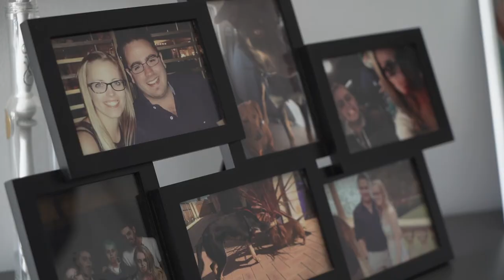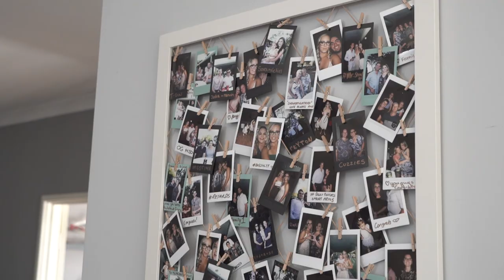Teagan + Mitch | Crown Towers Perth | Wedding Short Film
Teagan & Mitch held their ceremony at Harold Boas Gardens in West Perth before their reception at the Crown Towers Ballroom in Burswood